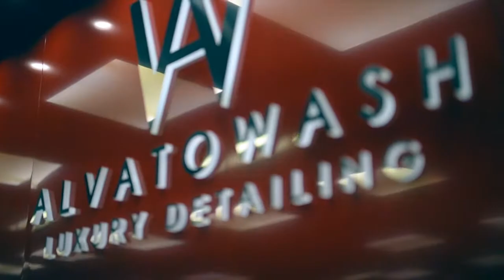Personal Washer VS Tapicería manchada | Confía en los maestros del brillo, confía en Alvato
¿Tapicería manchada de batico de chocolate? Ninguna mancha es un reto delante de un maestro del brillo.